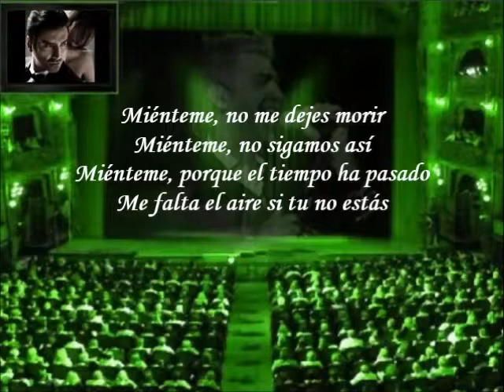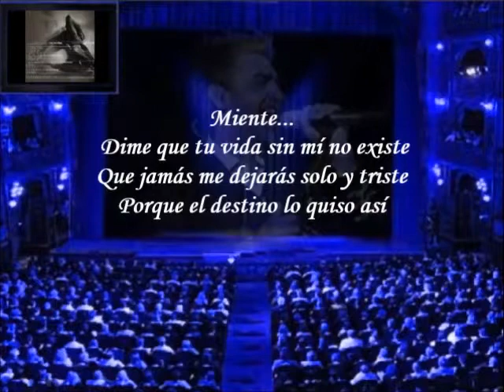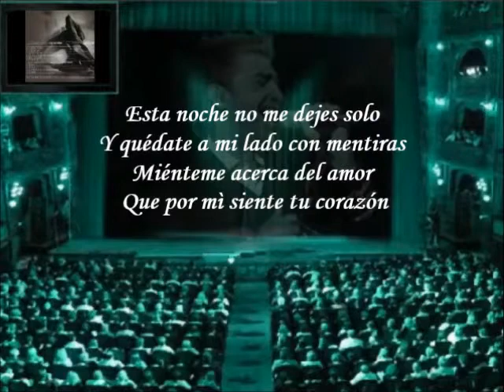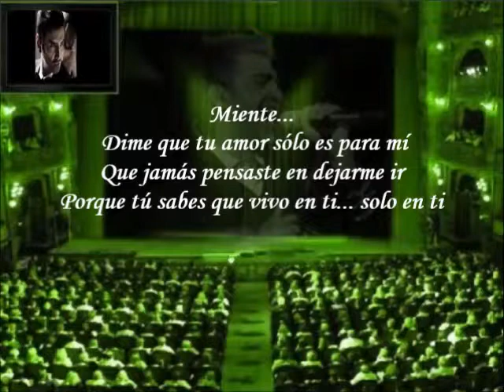Alejandro Fernandez - Miènteme (Letra)